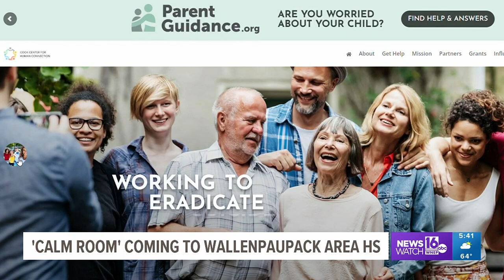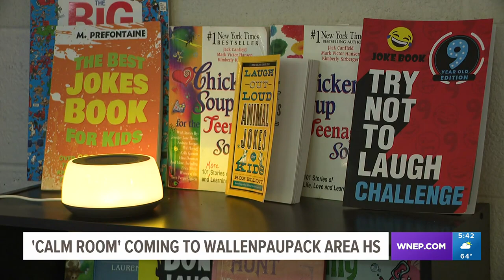'Calm room' coming to Wallenpaupack Area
Sometimes you need a few minutes of peace and quiet to get through the day. A grant will help students at Wallenpaupack Area High School do just that.